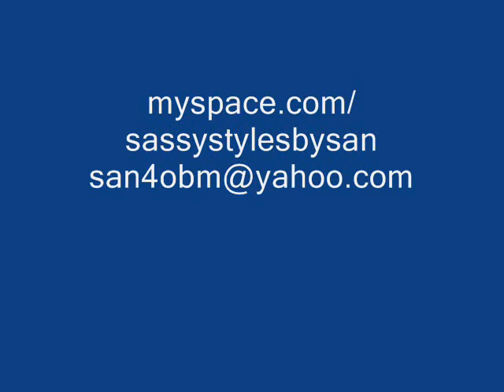SASSY STYLES BY SAN SEW-IN'S & MORE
SEW-INS $50 PONY TAILS, UP-DO'S & MORE